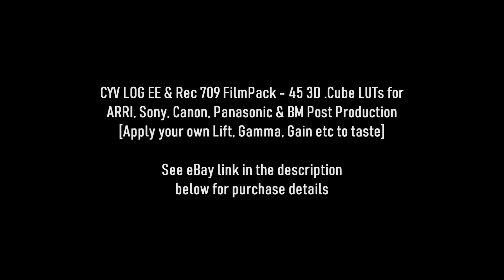ARRI, Canon, Sony, Panasonic and BM LOG & Rec 709 3D LUTs Pack (.CUBE format.) US$25.00 (AU39.00)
ARRI, Canon, Sony, Panasonic and Blackmagic LOG & Rec 709 3D LUTs Pack (.CUBE format).

Over the last few years I have developed a number of 3D .Cube LUTs for use with various LOG video formats during post production. The bulk of the LUTs I’ve developed have been in response to clients requests on certain productions. These LUTs were created in a combination of packages that included DaVinci Resolve, ARRI Color Tool and 3D LUT Creator Pro and others. They are in the .CUBE format as that is widely accepted by, Adobe, FCPX, Edius, Avid and Magix Vegas Pro. Subsequently many of the LUTs have become pretty popular and have been used on various productions. The looks range from standard Rec 709 looks through to some of the popular orange/teal and familiar ‘cinematic’ (hate the abuse of that word) looks to some rather out of the mainstream looks. The choice is yours.

Client feedback has generally been favourable across the LUT range, although some of the ‘looks’ have raised some eyebrows. The choice is yours. As always the ‘look’ of a production is more often a subjective not objective decision. Quite often I’ve been asked by editor colleagues if they could use some of the CYV LUTs. Due to a reasonable amount of interest in the LUT collection, I decided to make some of the more popular 3D .CUBE LUTs available. This set of 45 .CUBE 3D LUTs include LOG EE-EE LUTs plus some LOG EL Rec 709 LUTs. I’ve used these LUTs on various ARRI LOG-C, Canon LOG, Sony SLOG-3 and Panasonic V-LOG productions quite successfully. Normally all that is required once any one of these LUTs is applied to your footage is some minor adjustments to Lift, Gamma, Gain and Black Levels in the clip to suit your artistic desires and production requirements. Very often these LUTs can be used with no further adjustments needed. Obviously a lot will depend on just how you exposed your clips, whether to you wish to apply any further LGGB level adjustments. That creative decision is yours to make. This LUT pack also contains a selection of eleven FREE ARRI LOG-C to Rec 709 LUTs and one 2100 HLG and 1 2100 PQ LUT. A nice feature of the ARRI LUTs is that generally they have good highlight handling and a pretty smooth roll-off.

The price of the actual 45 LUT CYV Production LUT Pack is US$25.00 (ABOUT A$39.00) I feel this is a fair price for the work involved to make this LUT pack available. The cost goes towards the work involved and helps to offset the associated monthly cloud storage and PayPal fees for making this set of 3D LUTs available. You decide!

Once purchased, you will receive a URL link where the ZIP archive containing all the LUTs can be downloaded. This is the only way the download link will be serviced. The download link will remain active for 24 hours. I will endeavour to get back to you ASAP.

Happy post-production to all you editors out there wherever you may be cutting!

The CYV Film Pack LUTs are available through "Video Equipment Buy, Sell & Swap Australia."